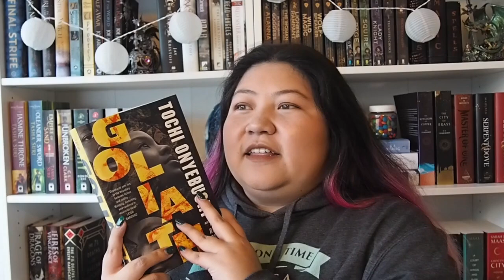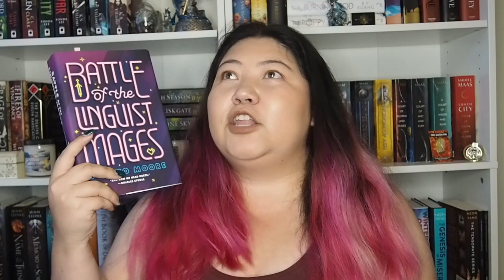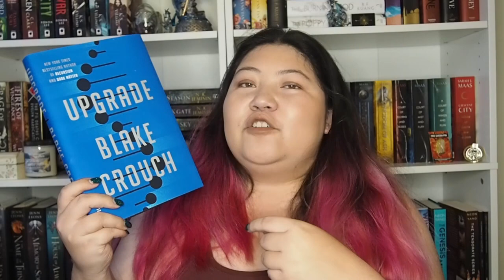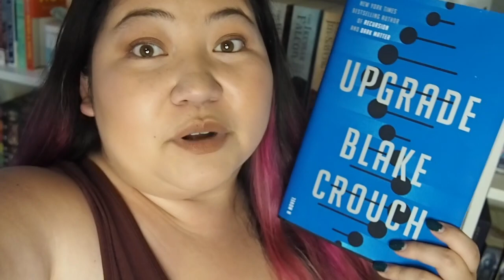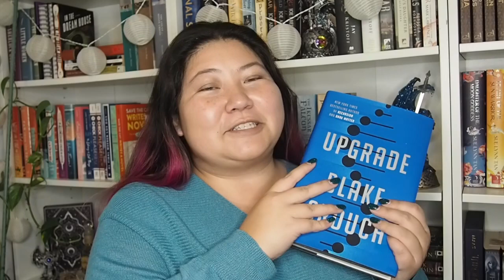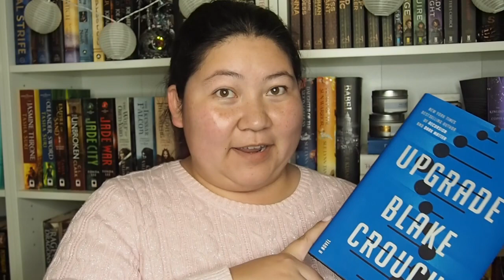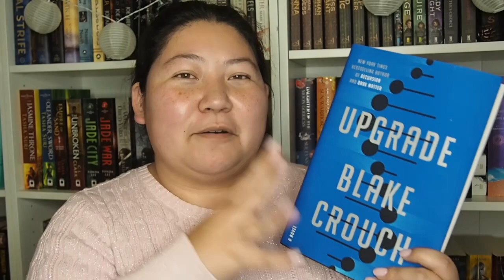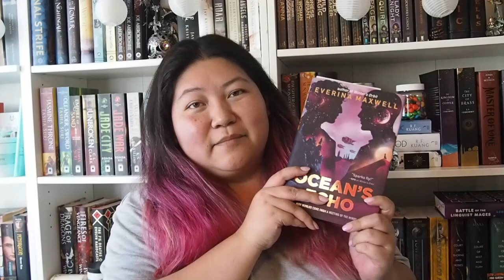Reading Vlog #56: All the Sci-Fi books I read in a month - the Good, the Bad, the DNFs...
Hi, it's Millie and thank you for jumping Into the Nook with me!

In this reading vlog, I go over all the Science- Fiction books I read in January to start off the 2023 reading year.

Books mentioned in this video:
- Ocean's Echo by Everina Maxwell
- Goliath by Tochi Onyebuchi
- Battle of the Linguist Mages by Scotto Moore
- Upgrade by Blake Crouch
- Prime Deceptions by Valerie Valdes
- Exit Strategy by Martha Wells